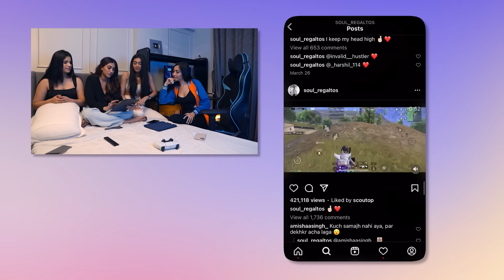Guess the Age Extra